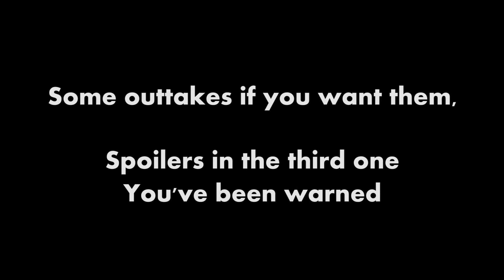Sicario Review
Sicario is directed by Denis Villeneuve. Intense moments, moral choices, do the means justify the ends?